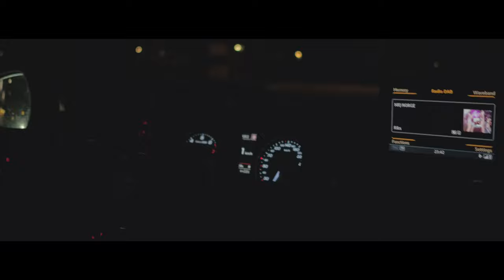DJI Inspire 1 Pro X5 // Night ride with S3 & Panamera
Short film made with DJI inspire 1 pro with x5 camera.